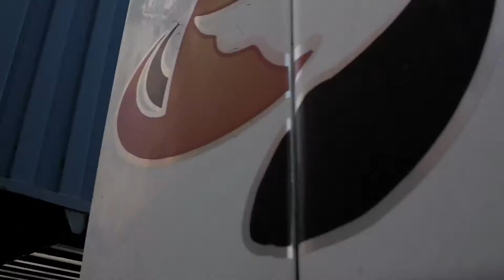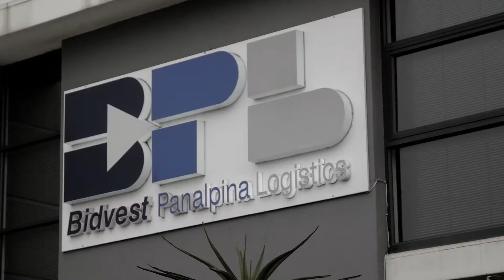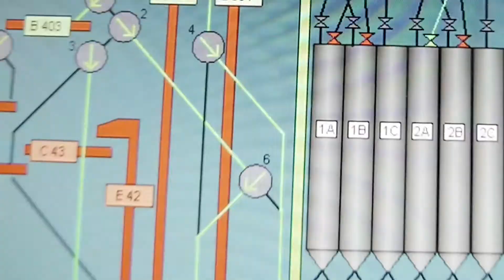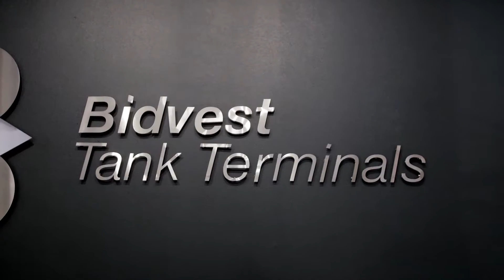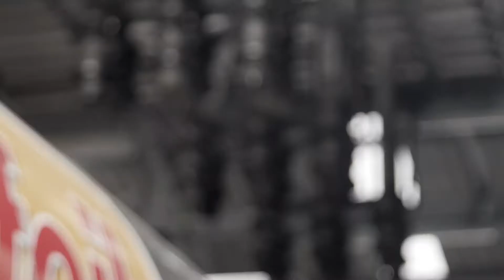Bidvest Freight Brand Video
Bidvest Freight Division has over 150 years of portside experience and we were honoured to work with them on this piece.